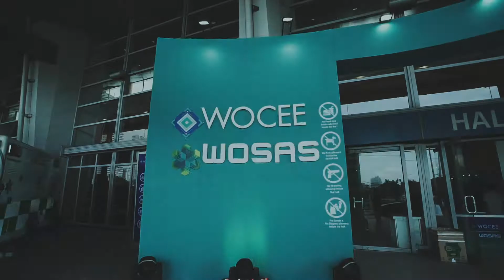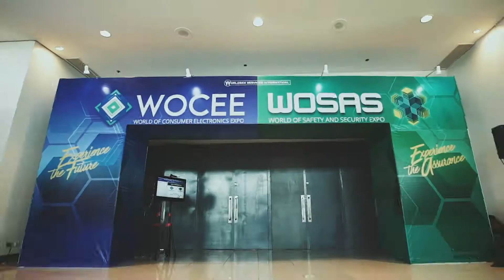The 3rd World of Safety and Security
As a venue to showcase state-of-the-art products and services that serve a crucial role for private and public safety and security, WOSAS, on its 3rd year, offered everyone the opportunity to “Experience the Assurance”. WOSAS presented an expansive product profile which includes CCTV & Biometrics; Smart Home Technology; Fire Safety and Protection; Information Security; Emergency and Rescue; Health and Medical Technology; Training and Consultation; Transport Safety and Security; and Investigation and Protection.